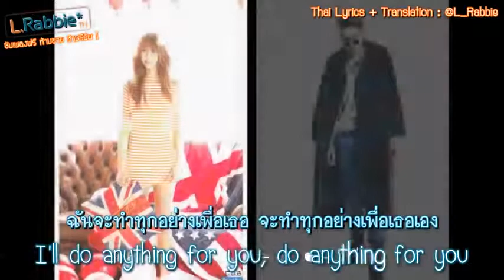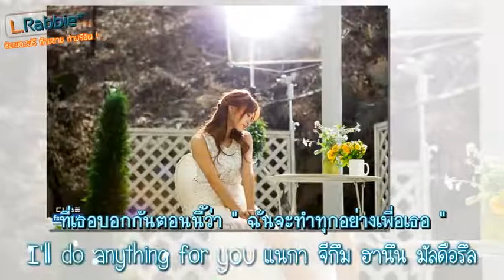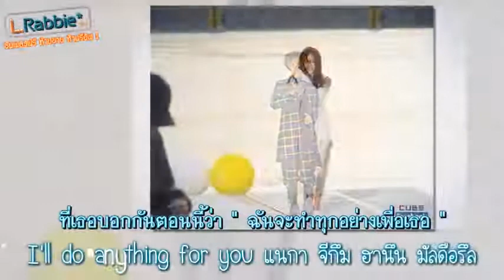Yong Jun Hyung - Anything (ft GNa)